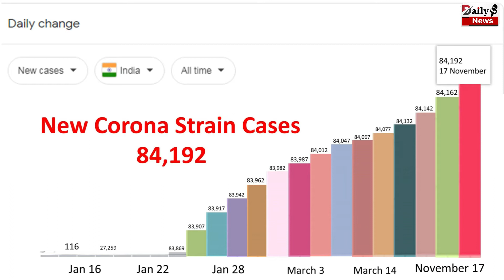नए Corona स्ट्रेन के भारत में आज मिले इतने मामले | New Corona Strain News !